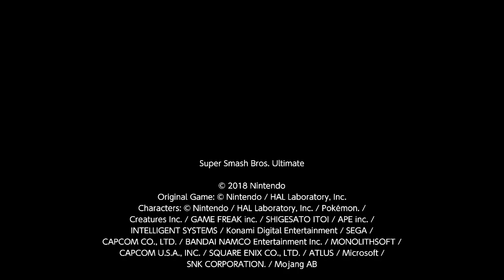Sigma's Fortress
Origin: Mega Man X/Rockman X (Super Nintendo Entertainment System/Super Famicom)
Stage Name: Sigma's Fortress
Creator: Neko